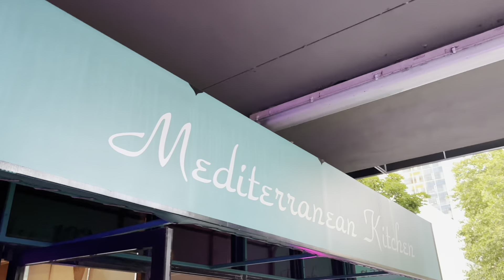Mediterranean Kitchen , Bellevue , WA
Mediterranean Kitchen
103 Bellevue Way NE #103, Bellevue, WA 98004
Generous servings of Lebanese-Mediterranean favorites like shawarmas & kebabs in a low-key setting.
Served with soup, rice, pita bread, garlic dip & Turkish coffee.